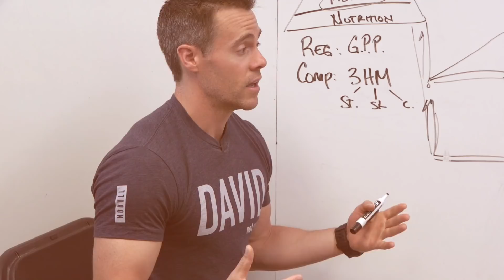An Interview with Katrin Davidsdottir || CompTrain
In this rebroadcast from Chasing Excellence, Patrick talks with Katrin Davidsdottir before the 2017 CrossFit Games about moving to the U.S. to train, surrounding yourself with the right people, & putting in 100% effort.